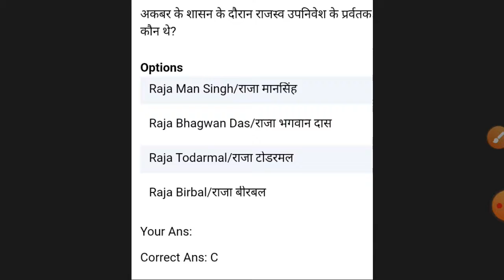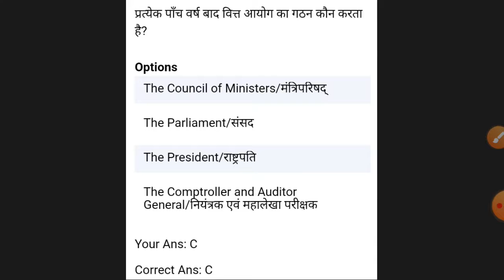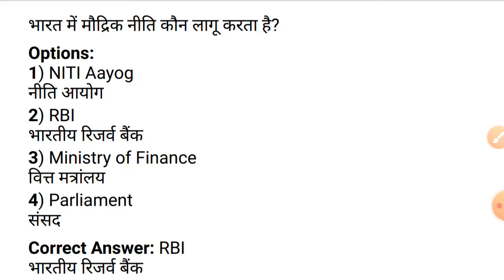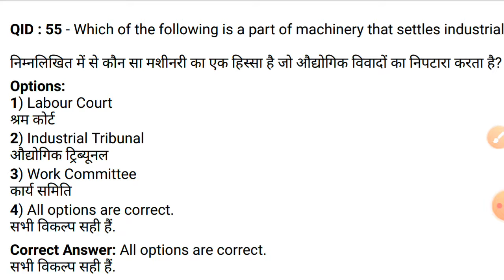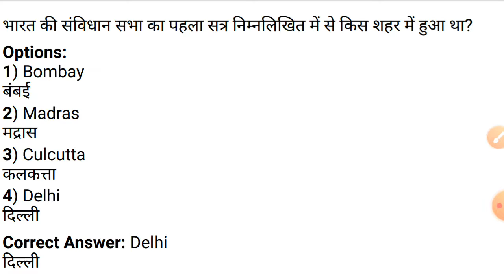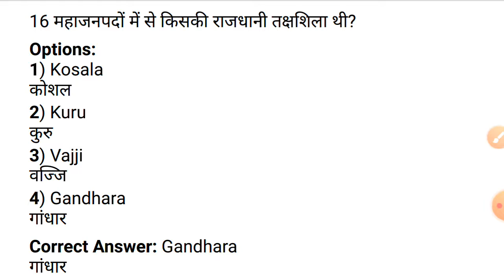TOP 20 PREVIOUS YEARS GK/GS QUESTIONS FOR (SSC JE, NTPC, SSC CGL, RAILWAY GROUP D, MTS 10+2) all ex.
Dosto mere channel me previous years ke GK/GS ke questions kraye jate hai jo Apke ane wale exams ke liye bhut bhut important hai(SSC JE, NTPC, RAILWAY group d, mts10+2, up police all exams)

And civil engg je se related sbhi previous years papers ke questions kraye jate hai.( SSC JE, UPSSSC, RRB, LMRC, DMRC, DFCCIL, UPPCL, all exams)👍